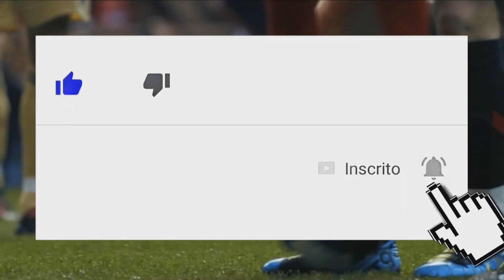O estádio onde Sergio Ramos é mais odiado do que em qualquer lugar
(camisa10videos)